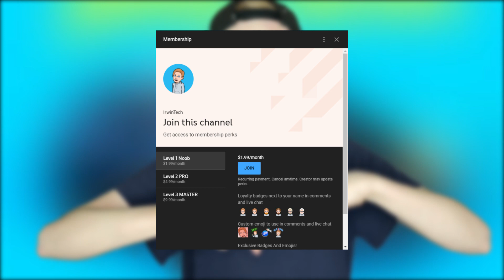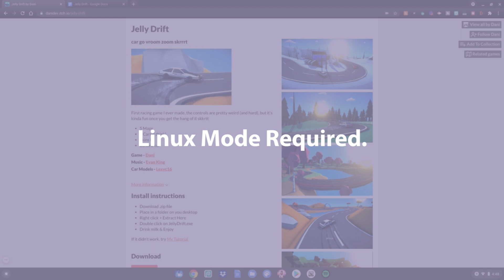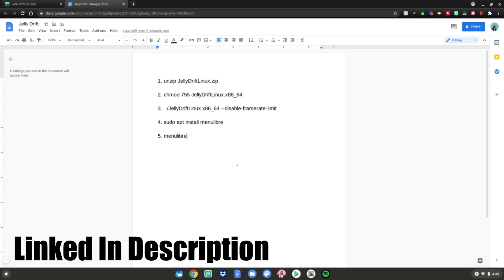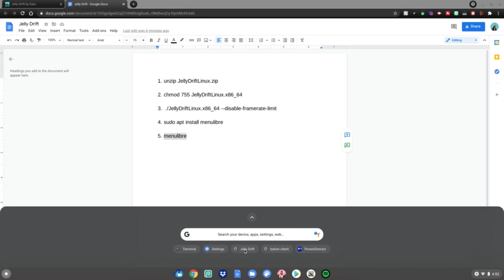How To Install Jelly Drift On Chromebook | Car Racing Videogame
Hey guys! In today's video I will show you how to install jelly drift on your chromebook, if you don't already know what jelly drift is, its a racing game made by a youtuber who goes by Dani, I really hope you guys enjoy this video, make sure to leave a like and subscribe to my channel, also don't forget to turn on post notifications to get notified whenever I upload brand new videos to my channel

About Me:  Hello, on this channel IrwinTech provides technology based content that mainly revolve around chromebooks, on this channel he mainly creates tutorials on how to install un-supported applications, programs, and games on your chrome os device, if you enjoy content like that, then this is the channel for you, if you have any questions email him with the email provided below.